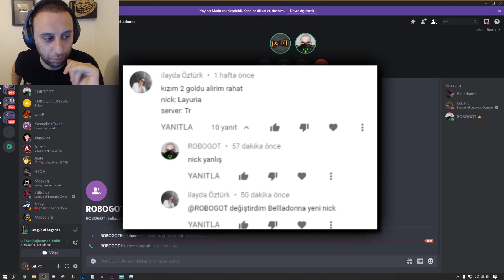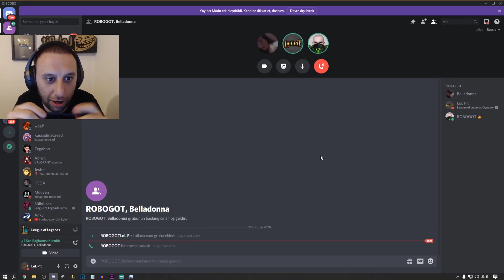KIZIM, İKİ ALTINI RAHAT ALIRIM DEDİ VE MEYDAN OKUDU! FÜTURSUZ İDDİALAR 2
💬 Seyahat halindeyken de videolarımı kaliteli bir şekilde Asus ROG sayesinde yapabiliyorum

🔽 Ekipmanlarım 🔽
EKRAN KARTI ►ASUS ROG STRIX RTX 2070